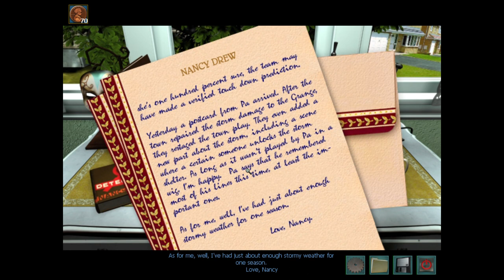Nancy Drew Trail of the Twister Playthrough Final : Scott and Credits